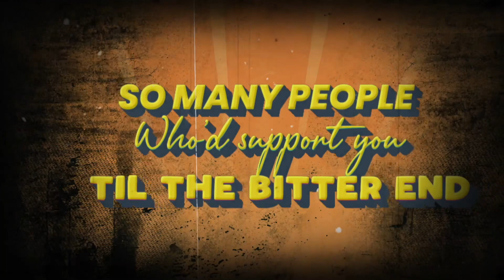Union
This one is called “Union”. Below this is the reaction video that a fan named Ryan Francis filmed. Ryan ordered this custom song from me as a surprise for his friends John and Suzi. Thanks Ryan!